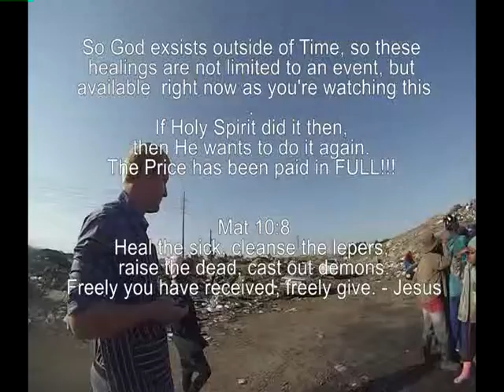5 Three People Healed @ Rubbish Dump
3 People got healed through Prayer in Jesus Name during a serving Birthday party on the Municipal Rubbish Dump in George, South Africa. People on dumps usually dont lie about whether they got healed or not. We get to see God move through his children, restoring healing and blessing.